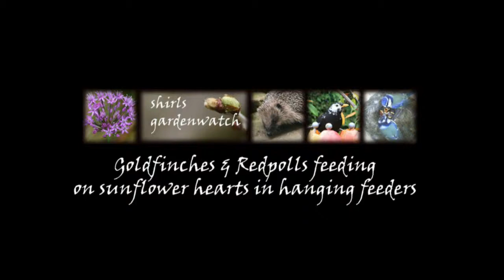Goldfinches & Redpolls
Busy feeding area - fun to watch